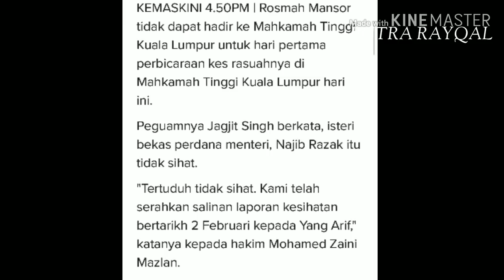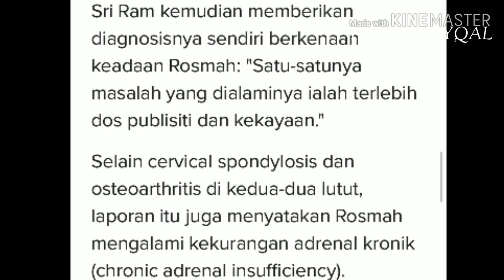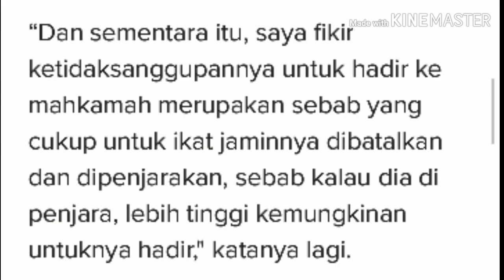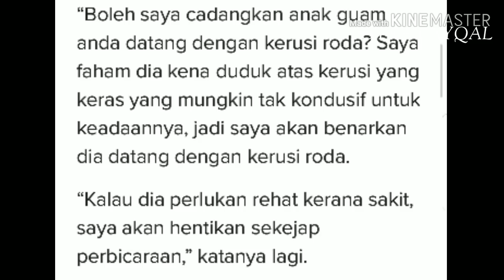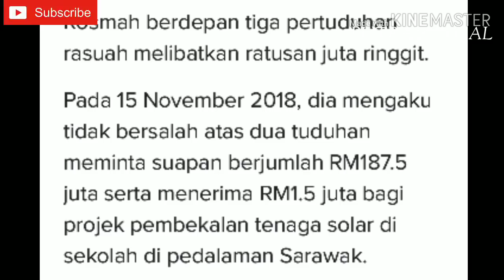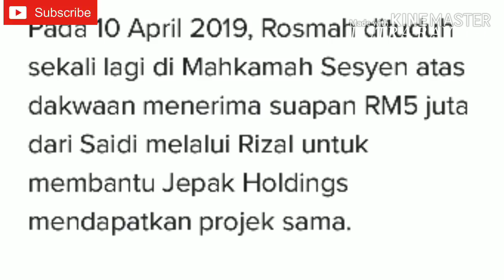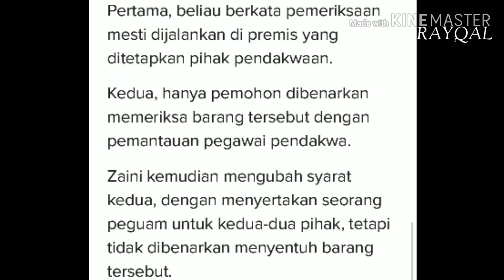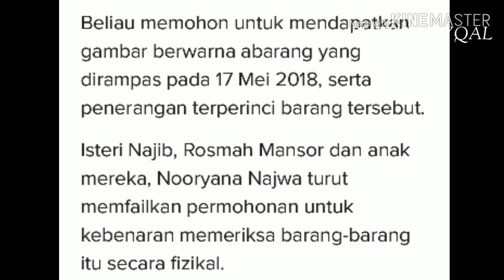Rosmah Tak Hadir Hari Pertama Perbicaraan Kes Rasuah Disebapkan Tak Sihat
Rosmah tidak Hadir Perbicaraan pertama kes rasuah kerana tidak sihat.

Mahkamah benarkan permohonan najib untuk memeriksa Barangan melibatkan 315 beg tangan, 14 utas jam Tangan Dan kasut pelbagai jenama.